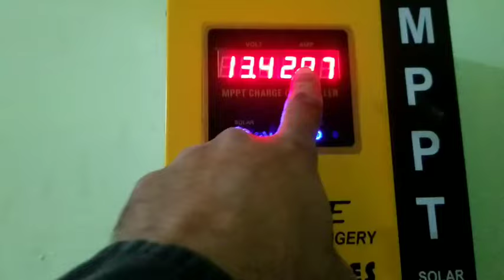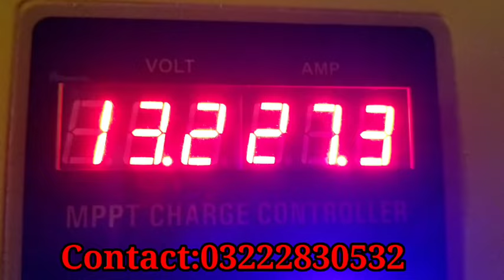Jinko 570 Watt 2 Penal Mppt Desi Inverter Pure Ghar Mai Roshni Inthaai Saste UPS Sai